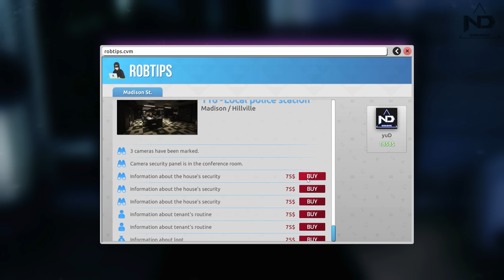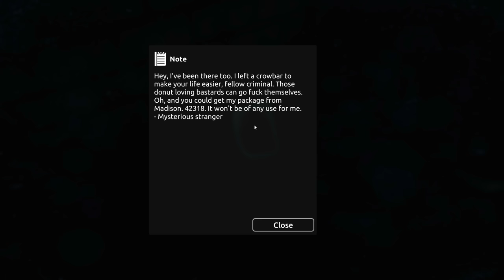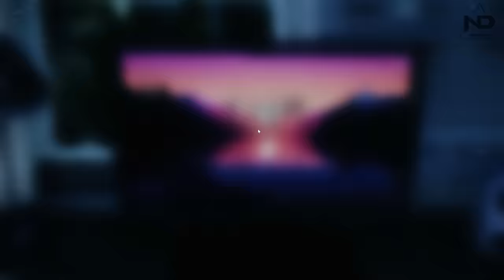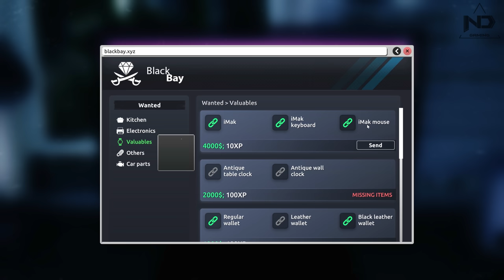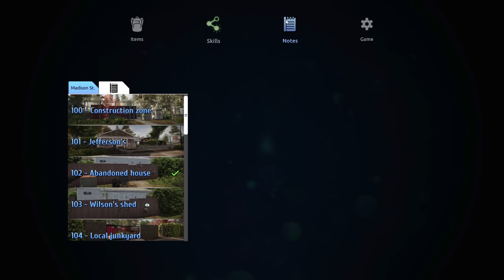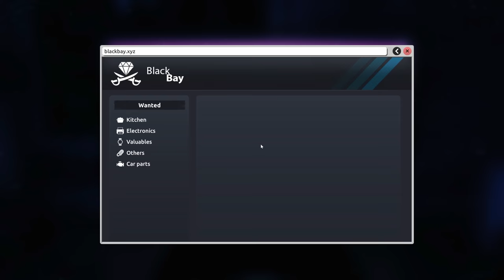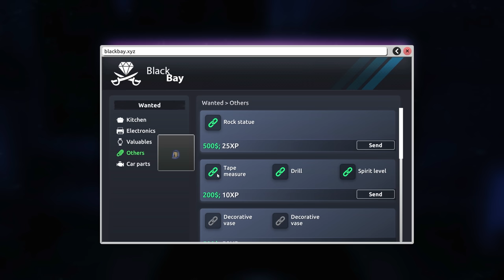Thief Simulator 2 #3 - Vào Tù và Thử Thách Trốn Thoát Khỏi Nhà Tù